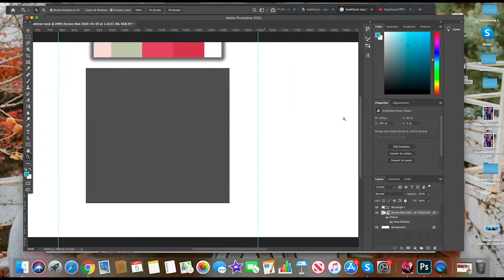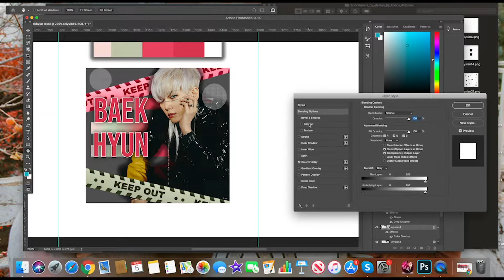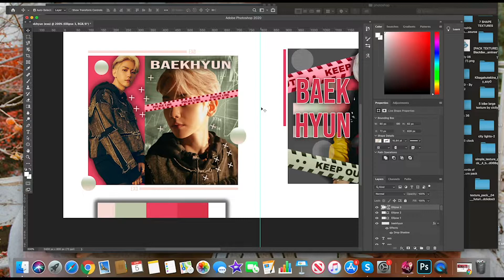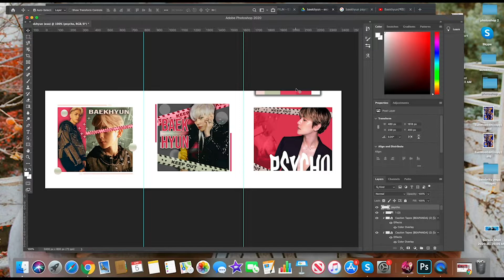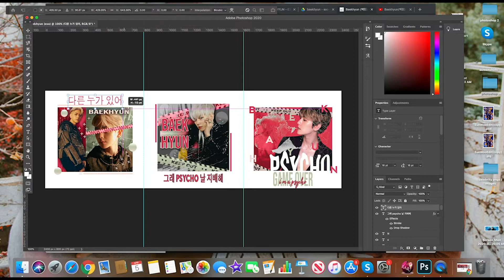watch me edit ~ Baekhyun from EXO [color scheme challenge]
Hi!

It's Monica and I am back with another edit video, however this time decided to challenge myself! Aside from making these videos myself I also watch a lot of 'watch me edits' here on youtube. I came across this designer, "porcelain" and I saw them do a 30 day challenge but with a different color scheme per edit. So inspired by that I decided to also do the same thing! I won't be doing it by day because I'm not sure if I'll be able to upload daily or I may even do more than 30.

Part 2: Baekhyun from EXO

Credits:
* Baekhyun PNGs: beapanda and fairyixing (deviantart)
* PSD Filter (psd 31): ravenorlov (deviantart)
* Additional textures/ brushes: beapanda, itsvenue, glsd546, and cicily (deviantart)
*Songs: Psycho and Un Village by Baekhyun

If I'm missing someone from the credits, and you know something belonged to someone else please let me know and I'll properly credit them!

I typically post my finished edits on twitter only, if you'd like to see more of my work please follow me there, @astro_ljs !